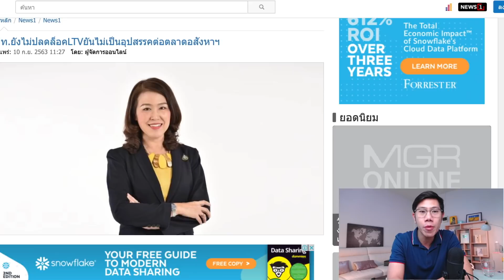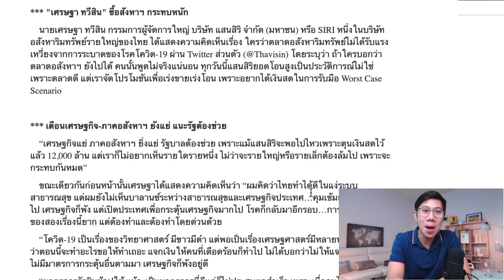แบงค์ชาติยันไม่ปลด LTV อสังหาความหวังพังทลาย รายเล็กน่าห่วง...